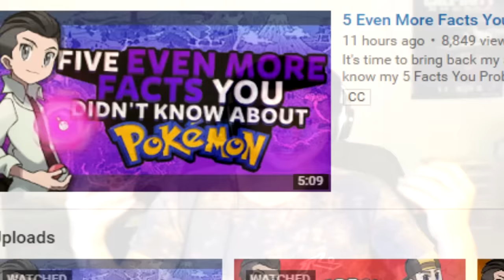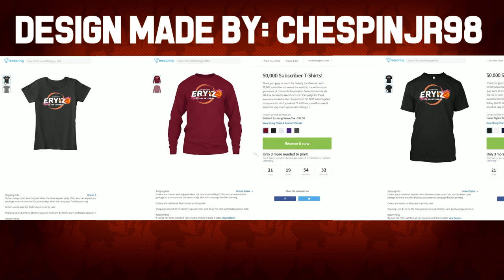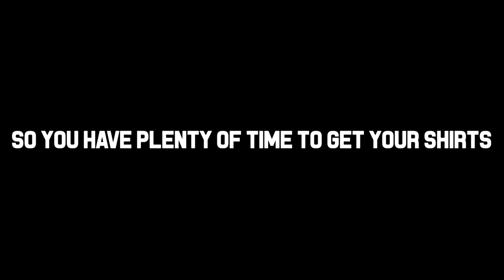50,000 Subscriber Special! [IMPORTANT ANNOUNCEMENT]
Wanna Buy My Apparel?

Thank you guys so much for 50,000 you guys are the best! I hope you guys stick around for the next 50,000 :D

- Please Only like my video if you genuinely/truthfully "Like" them and if you think it deserves a "Like" also feel free to leave a comment Why or Why not you "Like" the video.

- At the end I'm just doing this for fun and I hope you guys as well enjoy my video(s) and in some way help you